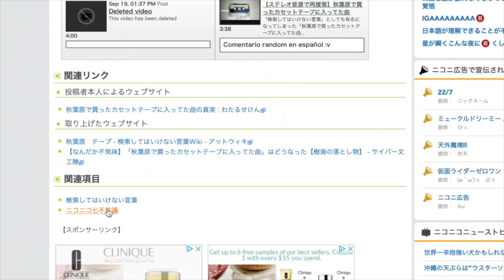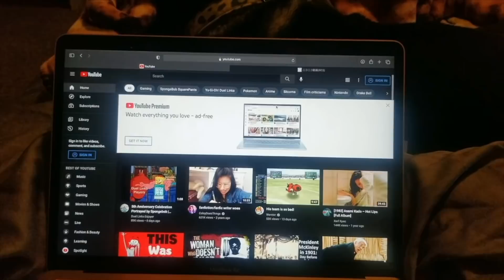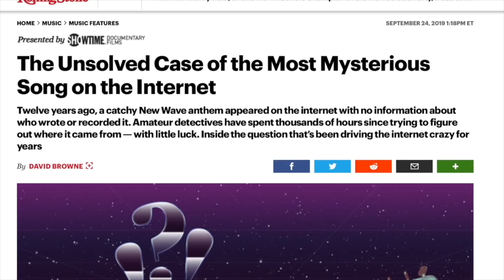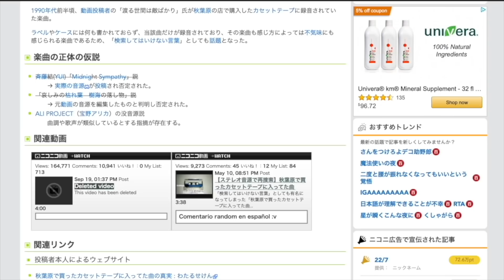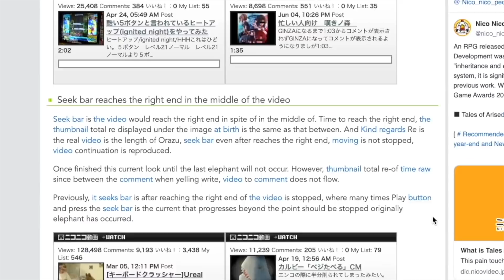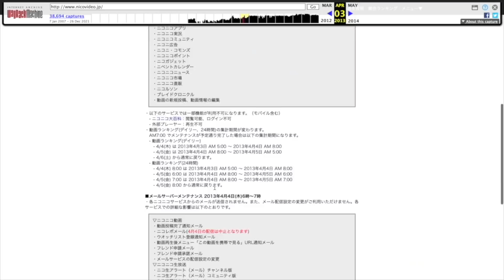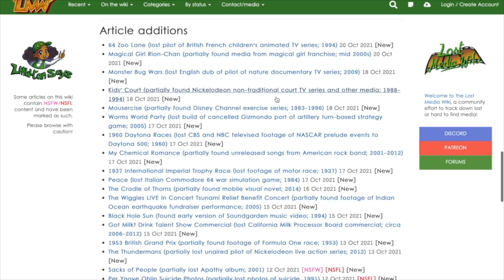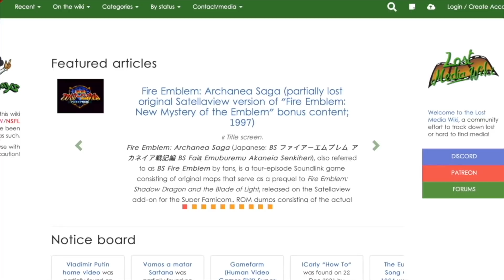The Lost Video Glitches of Nico Nico Douga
Special thanks to my Japanese professor, Tompkins-Sensei, for one again helping me out with this video!! Happy New Year everyone!